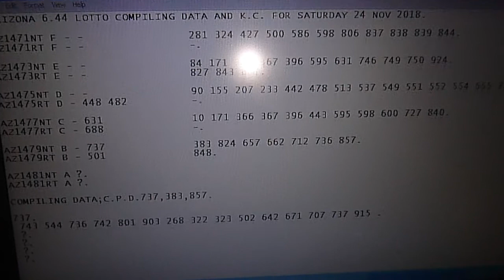ARIZONA 6.44 LOTTO COMPILING DATA AND K.C. FOR SATURDAY 24 NOV 2018.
AZ1471NT F - -                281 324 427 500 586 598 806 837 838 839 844.
AZ1471RT F - -                -.

AZ1473NT E - -                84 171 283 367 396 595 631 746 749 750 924.
AZ1473RT E - -                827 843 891.

AZ1475NT D - -                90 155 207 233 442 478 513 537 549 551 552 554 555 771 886.
AZ1475RT D - 448 482          -.

AZ1477NT C - 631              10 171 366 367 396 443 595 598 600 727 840.
AZ1477RT C - 688              -.

AZ1479NT B - 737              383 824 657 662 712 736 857.
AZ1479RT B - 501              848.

AZ1481NT A ?.
AZ1481RT A ?.

COMPILING DATA;C.P.D.737,383,857.

737.
 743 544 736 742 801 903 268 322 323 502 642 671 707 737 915 .

383.
 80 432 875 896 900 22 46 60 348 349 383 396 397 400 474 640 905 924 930 .

857.
 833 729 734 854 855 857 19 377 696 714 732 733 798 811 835 .

YOU CAN BUY C.P.D. 6,43,6,44,6.45 PRODUCT
AND CAN BE USED TO HELP YOU PTRDICT ARIZONA 6.44 WINNING NUMBERS LOTTO
AGAIN AND AGAIN ONLY BUY ONE TIME OF THIS PRODUCT.

YOU CAN GET COMPILING DATA ;C.P.D.

NOTE;
K.C. WILL BE UPLOADED BEFORE THE DRAW ON MY YUTUBE CHANNEL.

ecarusnock.